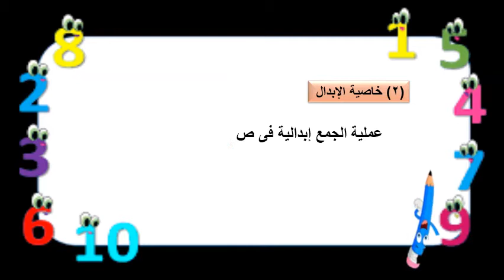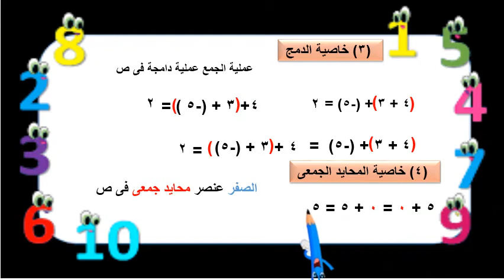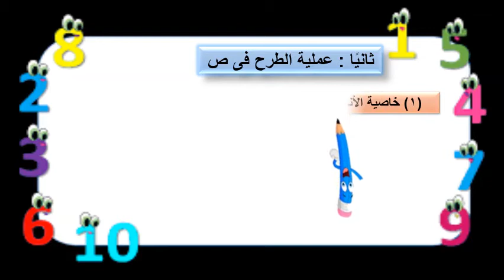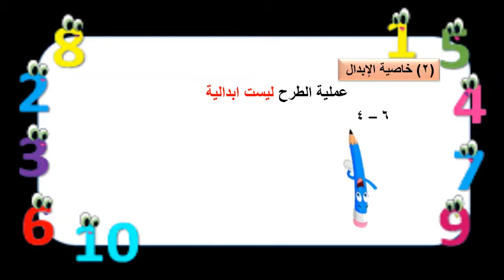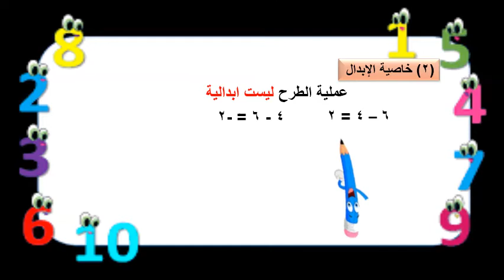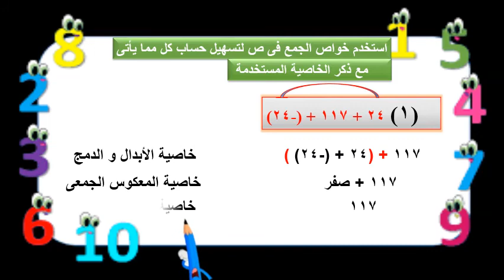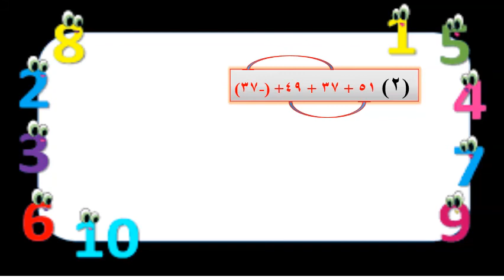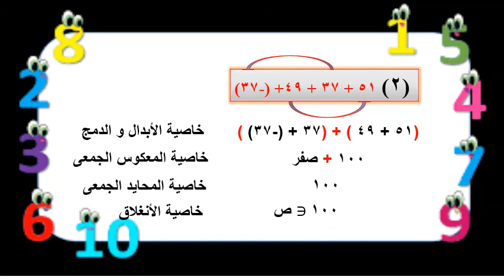العمليات على الأعداد االصحيحة الصف الاول الاعدادي